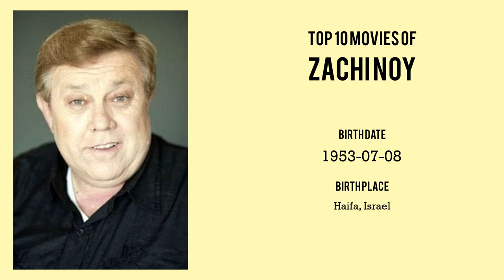Zachi Noy Top 10 Movies of Zachi Noy| Best 10 Movies of Zachi Noy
Top 10 Movies of Zachi Noy

Find the list of top 10 and best movies by Zachi Noy
EuroClub
Young Love
Up Your Anchor
Hot Bubblegum
Baby Love
Going Steady
Private Popsicle
Lemon Popsicle
The Day We Met
Lemon Popsicle 9: The Party Goes On

Pl. Comment down your favorite movie of Zachi Noy